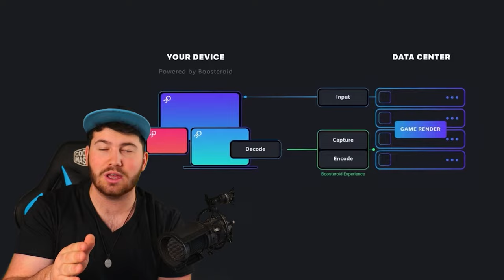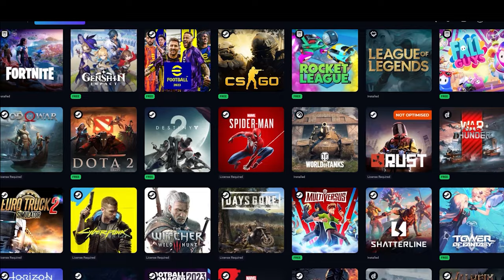ASCENSION IS JUST THE WORST! | (Black ops ZOMBIES)